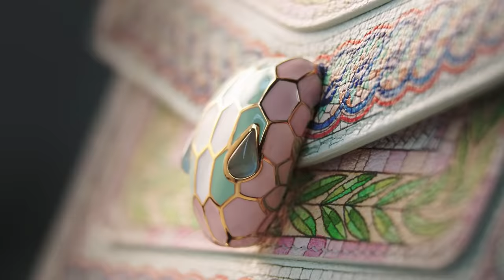Serpenti Through The Eyes of Casablanca - Charaf Tajer interview